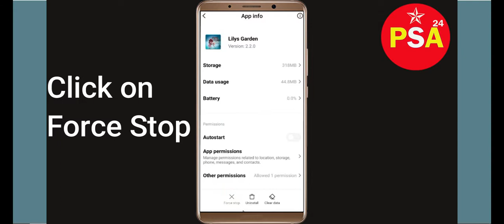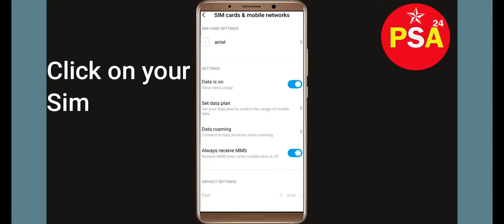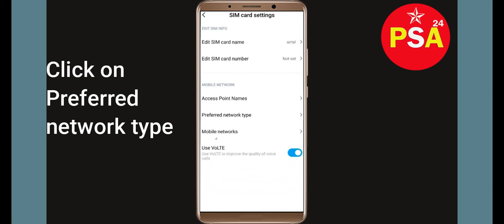How To Fix Lily's Garden Network Connection Problem Android & iOS | Lily's Garden No Internet Error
In this video, I will show you how to Solve or Fix Fix Lily's Garden App Network / Internet Connection Failed Error in Android & Ios Mobile Phone. Apart from that, if you are facing Lily's Garden Connection Error issue then this tutorial will provide you exact solution.